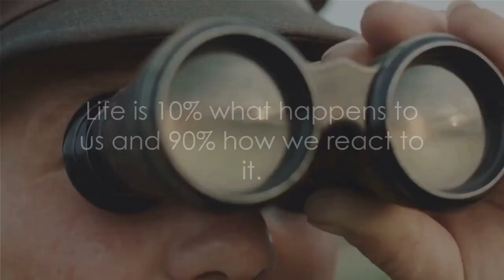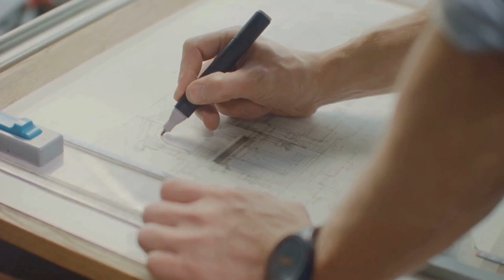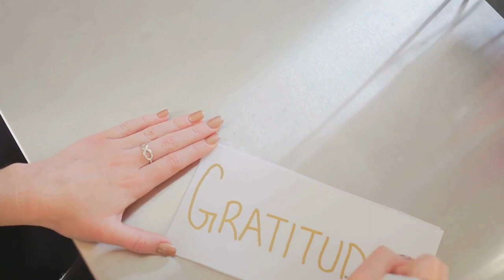From Homeless to Billionaire: The Shocking Rise of J.K. Rowling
Embark on a transformative journey with "From Rejection to Success: J.K. Rowling's Resilient Path." Discover the power of perspective and attitude in overcoming obstacles and achieving your goals. This inspirational video dives deep into the wisdom of Charles R. Swindall, emphasizing that life is 10% what happens to us and 90% how we react to it. Learn how your perspective can unlock your true potential and transform challenges into stepping stones toward success.

In this video, you'll explore:
- The pivotal role of perspective in shaping your reality
- Strategies for cultivating a positive and resilient attitude
- The importance of choice and responsibility in crafting your life's narrative

By integrating motivational wisdom, success strategies, and productivity hacks, you'll find practical advice to navigate life's ups and downs with grace and determination. From the story of Thomas Edison's perseverance to J.K. Rowling's journey from rejection to global success, you'll discover that a growth-oriented mindset is key to unlocking a fulfilling and rewarding life.

Remember:
- Every challenge is an opportunity for growth
- Mindfulness and gratitude can shift your perspective towards abundance
- Resilience strengthens with practice, enabling you to face future obstacles with confidence

Let's learn to dance in the rain together, embracing the 90% that shapes our lives.

CHAPTERS:
0:03 - Perspective Influences Success
2:14 - Attitude Impact on Life
4:28 - Managing Reactions Effectively
5:50 - Growth Mindset Strategies